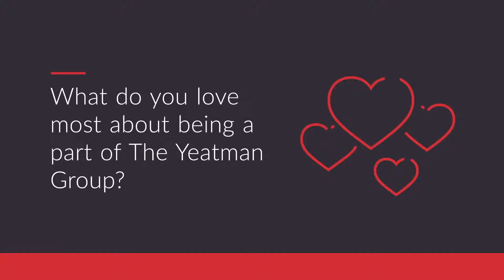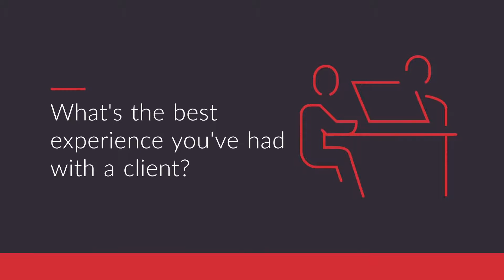Meet Katlyn Beach